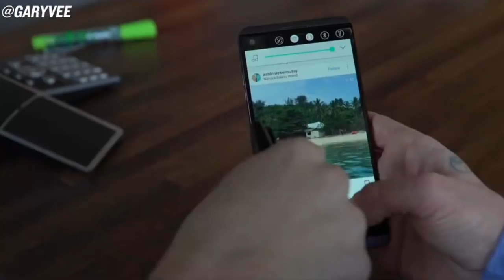The 18 Cent Instagram Strategy [Gary Vaynerchuk]